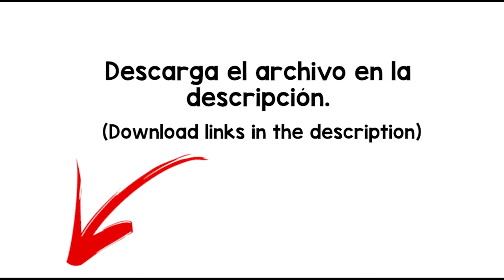Goats Sound Effect - free download -MP4/WAV